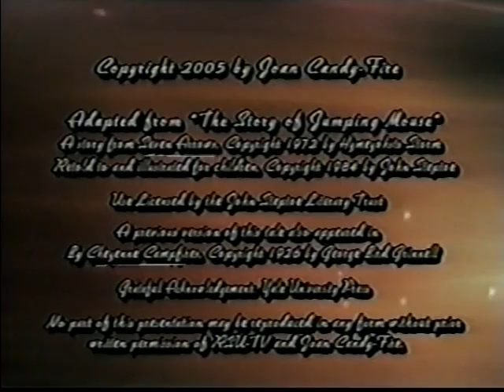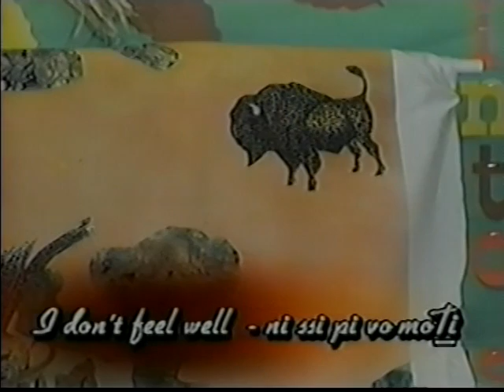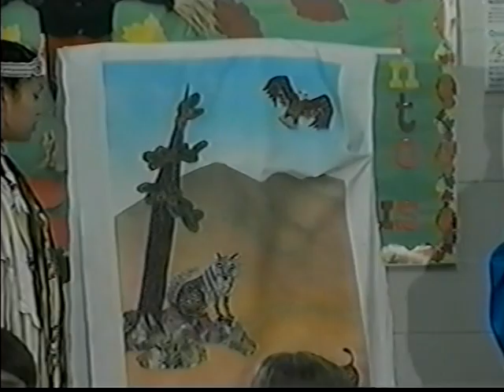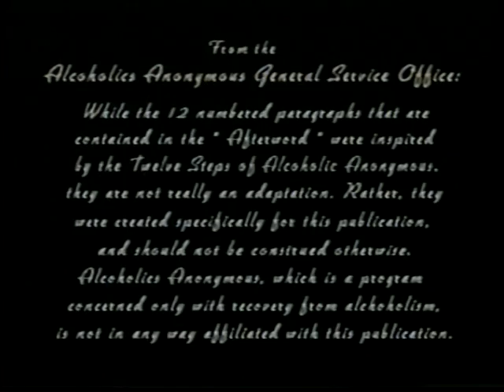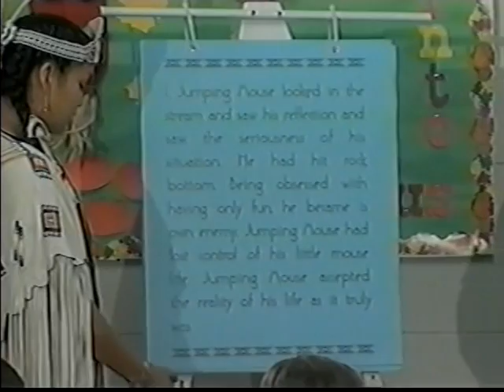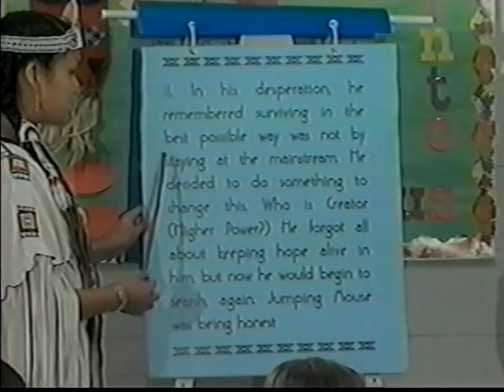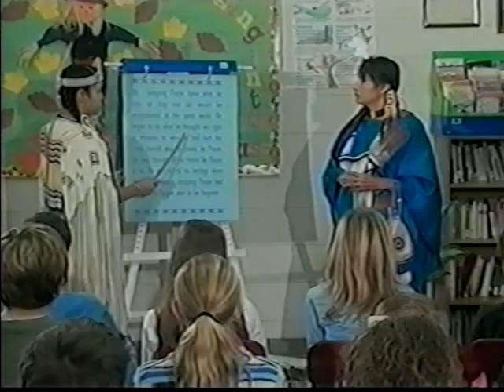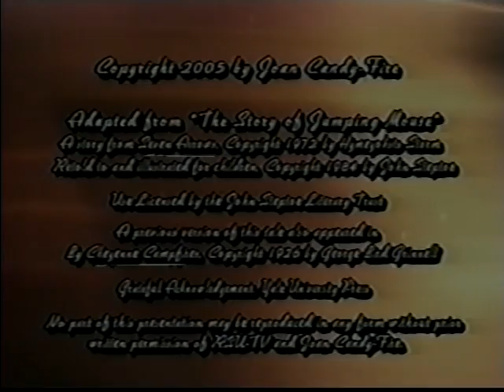Jumping Mouse with Joan Candyfire (Cheyenne-Arapaho)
Using a traditional Cheyenne-Arapaho story, Joan Candyfire illustrates how traditional thinking can apply to the challenges and hazards of substance abuse and navigating everyday life.